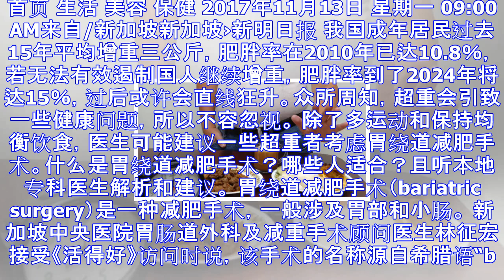减肥手术①：什么是胃绕道减肥手术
首页 生活 美容 保健 2017年11月13日 星期一 09:00 AM来自/新加坡新加坡›新明日报 我国成年居民过去15年平均增重三公斤，肥胖率在2010年已达10.8％，若无法有效遏制国人继续增重...